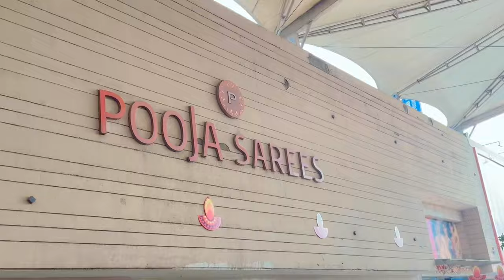सास के लगाई बहू की Tuition Class 😱 Manchanda Family Vlog